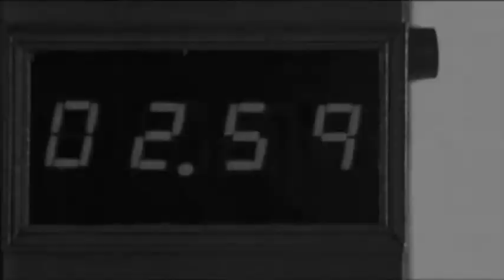Goldeneye trailer 2009 made by ARHC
Just a short fan trailer for my favorite Bond film with it's original music, you can expect more to come. Please rate and comment. However short this may be, I can assure you I've spent a long time editing it.